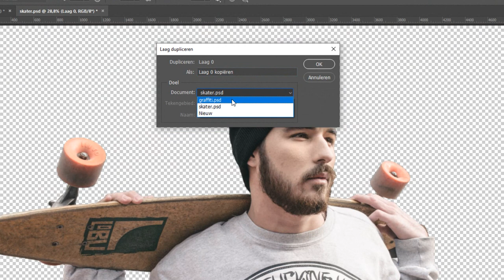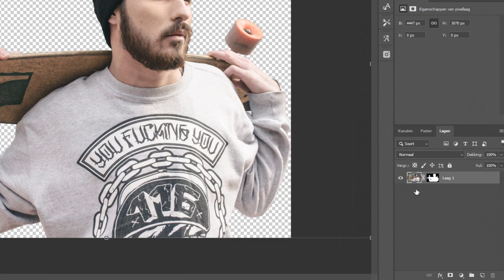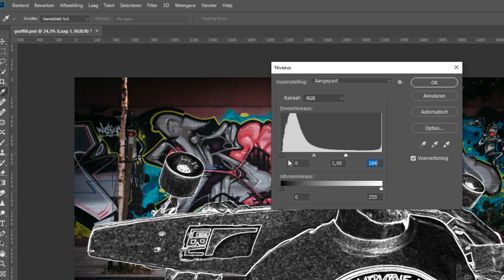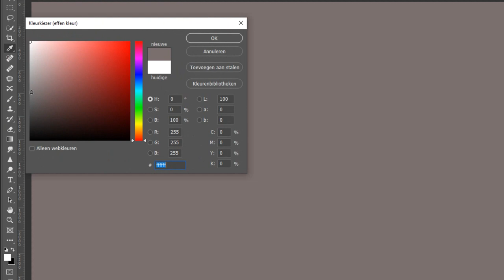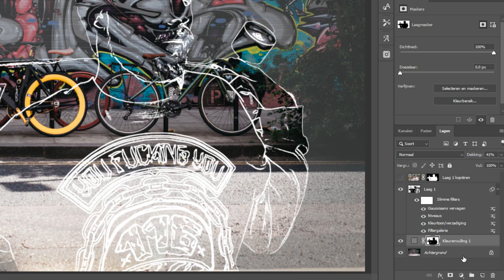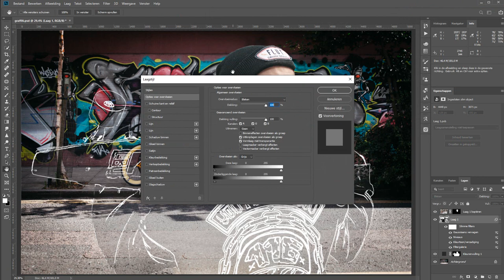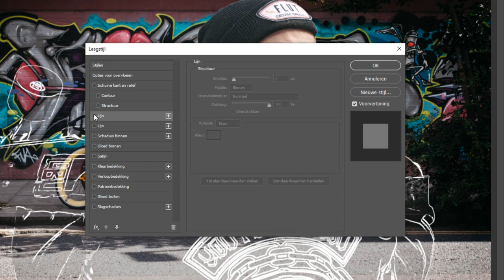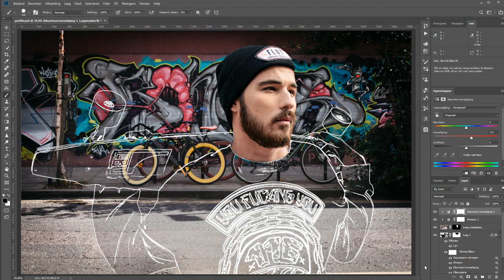Een semi transparante foto (Photoshop)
Je kunt in Photoshop natuurlijk een foto omzetten naar een lijntekening. Maar je kunt dat effect ook nog gedeeltelijk met een onderliggende foto versmelten. Op die manier krijg je het effect van een transparante of doorzichtige foto. . Ik kwam het effect tegen op Facebook en veel mensen vroegen zich toch wel af hoe dat gemaakt werd.

Dus ik aan de slag in Photoshop en een filmpje gemaakt over hoe je dat doet.